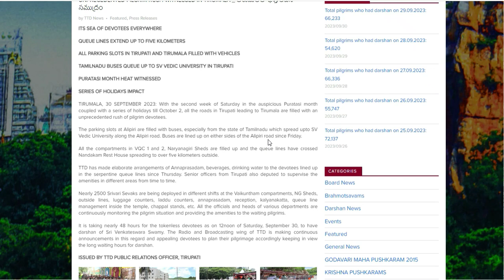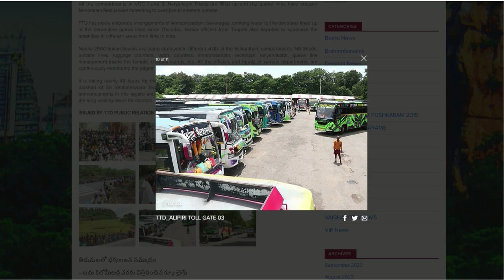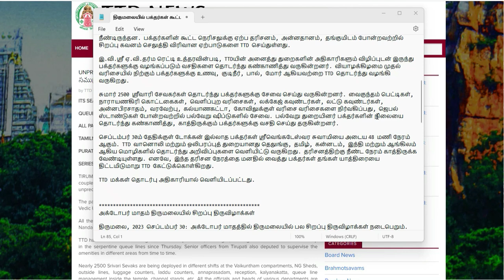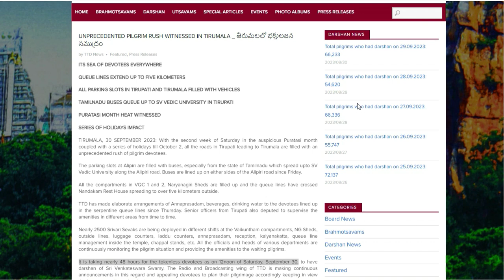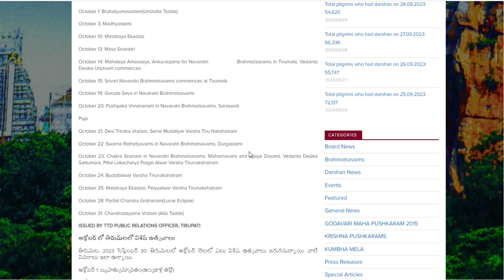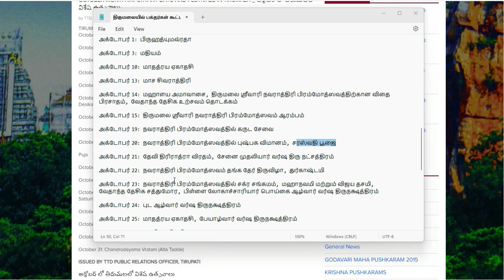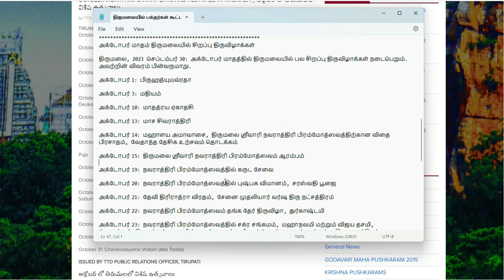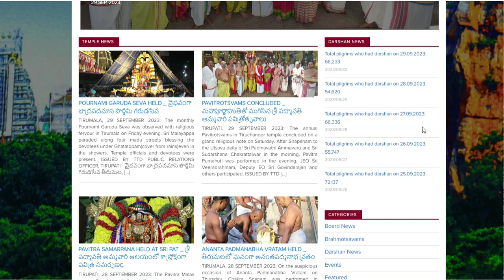Tirumala tirupati free darshan news | Tirumala tirupati updates today tamil | tirupati crowd |Ttd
TTD Breaking news | Tirumala latest info
Welcome To All in One,